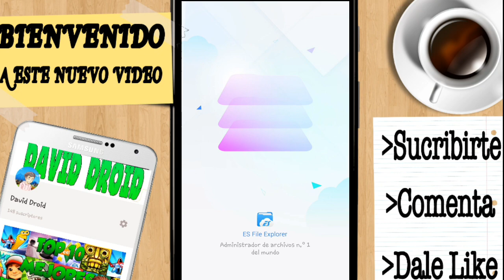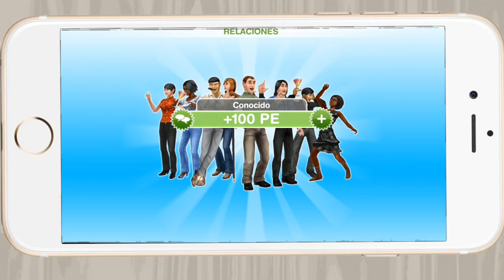Los Sims FreePlay V 5.38.3 [Hack|Dinero Infinito] By David Droid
Hola Amgos que tal espero que se encuentren super bien y en el dia de hoy les vengo a traer un juego hackeado llamado "Los Sims FreePlay" Espero que les guste . Te invito a que me sigas en mi pagian de facebook que estara por aca abajo el link del juego: